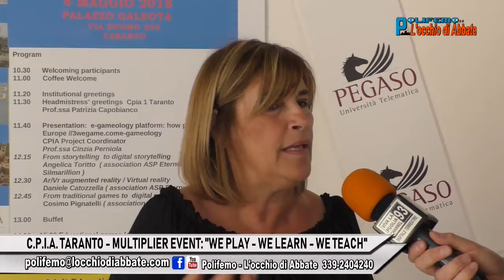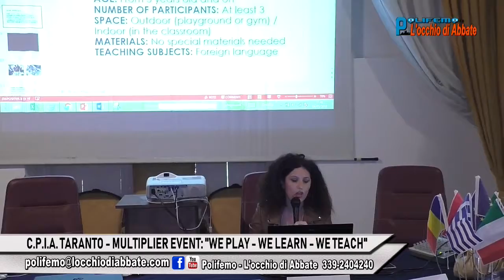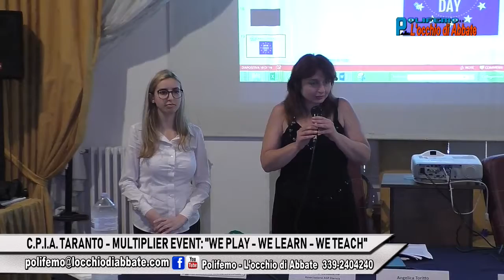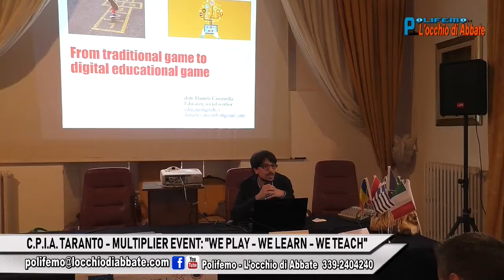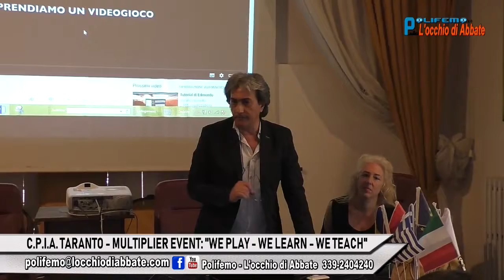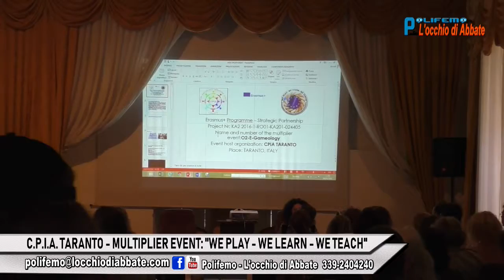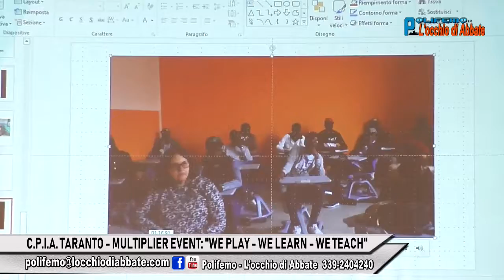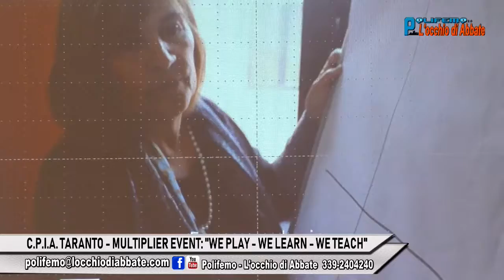POLIFEMO 11 05 2018